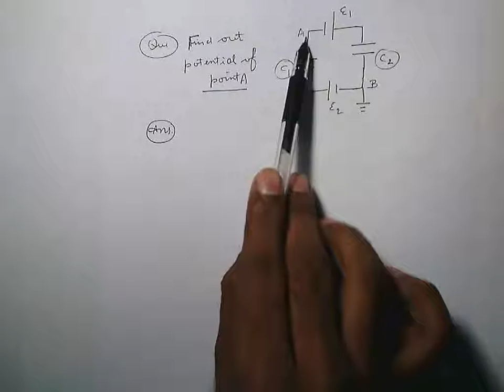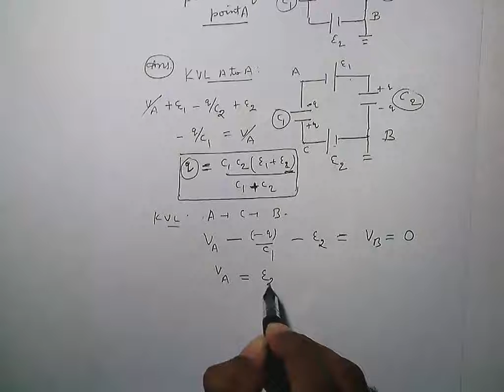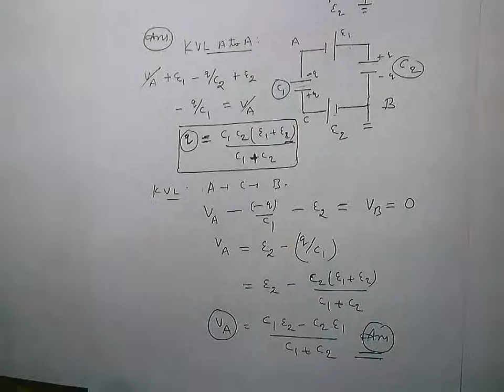cp5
JOIN FAST. !